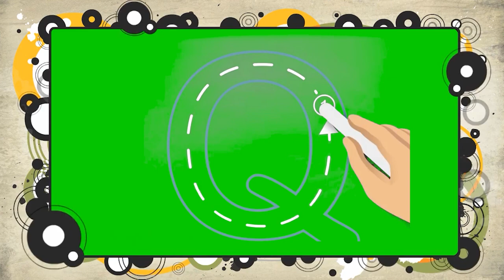Pashto English ABCانګلیسي زده کړه څنګه کولای شو چی په پښتو ژبه ولیکی